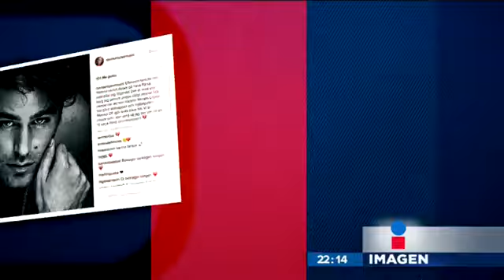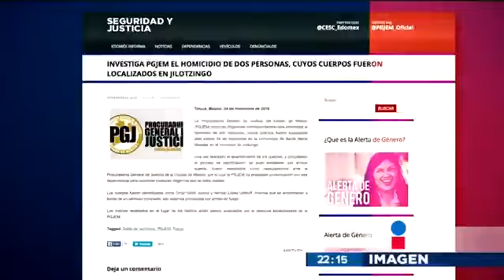Encontraron muerto a Renato López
La Procuraduría de Justicia del Estado de México confirmó las identidades de los cuerpos encontrados en Jilotzingo, Estado de México: Renato López y Omar Girón.